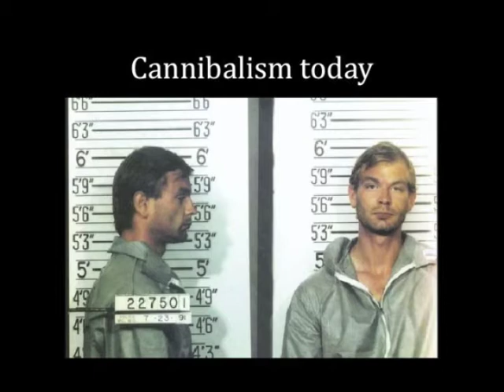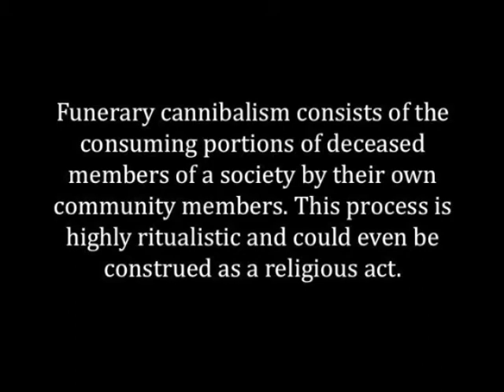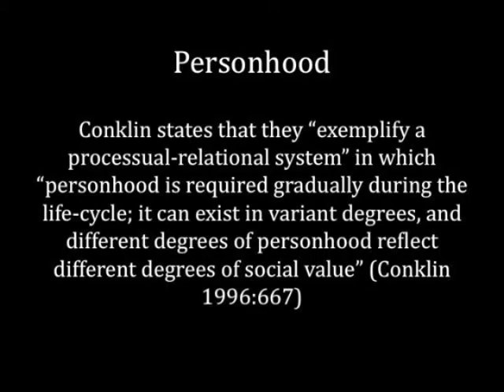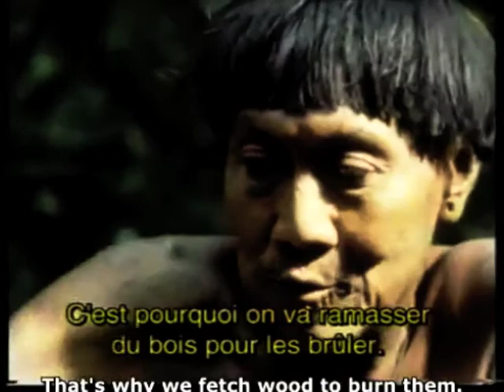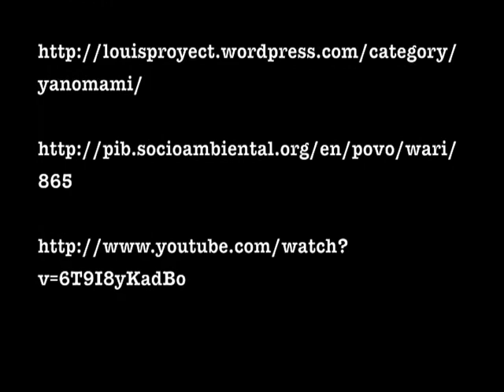Funerary Cannibalism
Anthropology 2401 You Tube video project on Funerary Cannibalism.